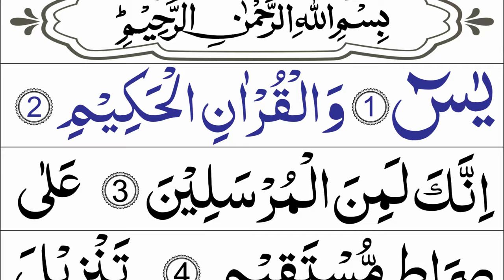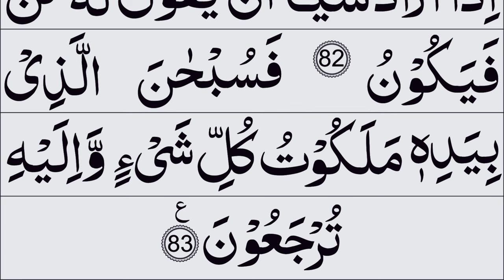Surah Yaseen Tilawat | surah yaseen ki tilawat | surah yaseen full | yasin recitation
**Title: Surah Yaseen | Heart of the Qur'an | Beautiful Recitation**

**Description:**

Immerse yourself in the divine recitation of Surah Yaseen, the heart of the Qur'an. Known for its profound spiritual significance, Surah Yaseen is a source of immense blessings and guidance.

**🌟 About Surah Yaseen:**
Surah Yaseen, the 36th chapter of the Holy Qur'an, holds a special place in the hearts of Muslims worldwide. It is often recited for its numerous benefits, including spiritual protection, healing, and seeking Allah's mercy.

**🕌 Key Benefits of Reciting Surah Yaseen:**
- **Forgiveness of Sins:** Regular recitation is believed to earn forgiveness and blessings from Allah.
- **Protection and Peace:** It offers protection from harm and brings peace to the heart.
- **Ease in Difficulties:** It helps alleviate worries and difficulties in life.
- **Spiritual Enlightenment:** Deepens one's faith and spiritual connection with Allah.

Share your thoughts and experiences with Surah Yaseen in the comments below. Let's grow and learn together in our spiritual journey.

May Allah's blessings be upon you. Enjoy the recitation and let it bring peace and tranquility to your heart.